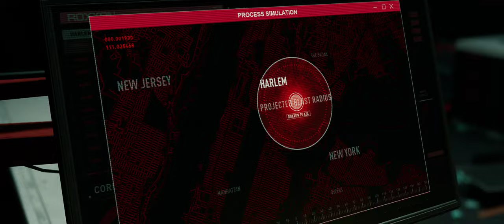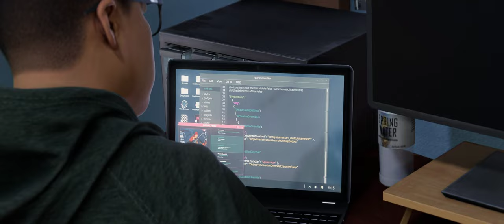Marvel's Spider Man: Miles Morales | Part 10 | Family